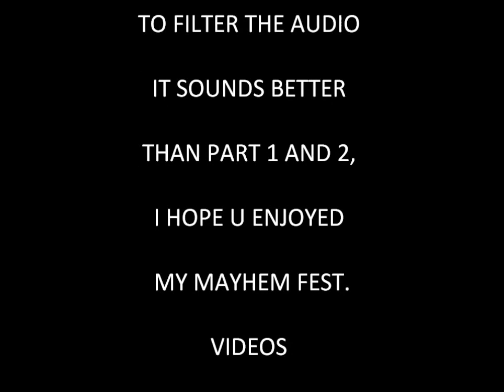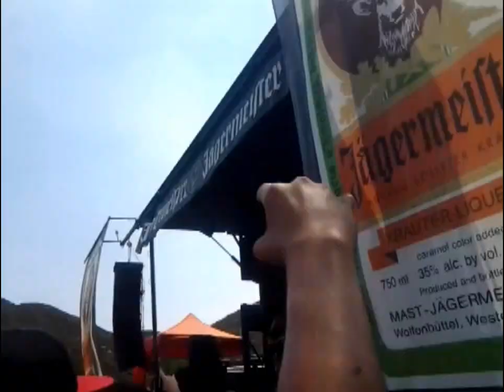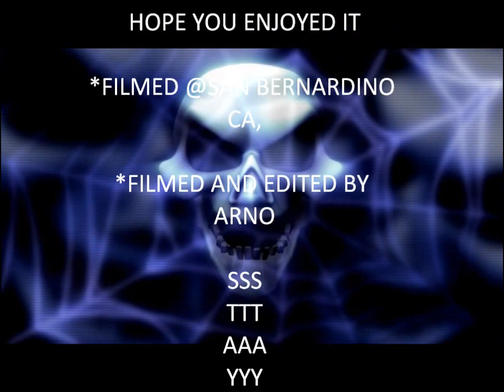MAYHEM FEST 2013 part3, BATTLECROSS live @ San Bernardino CA, (awesome)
MAYHEM FEST 2013 part3, BATTLECROSS live @ San Bernardino CA. i used different program to filter the audio of the vid. it sounds better than part 1 & 2